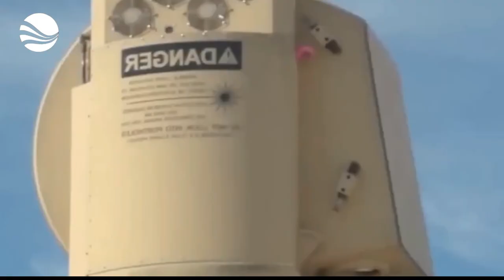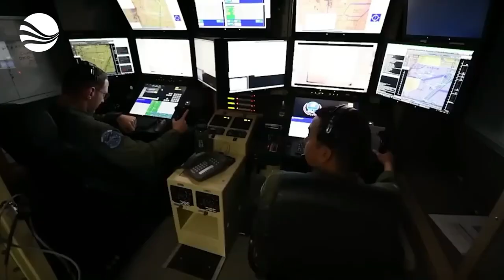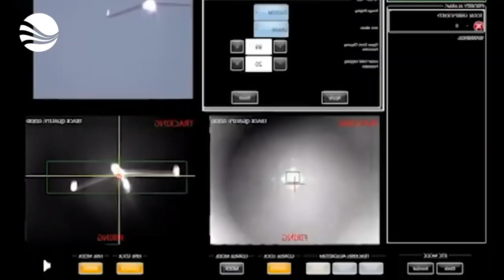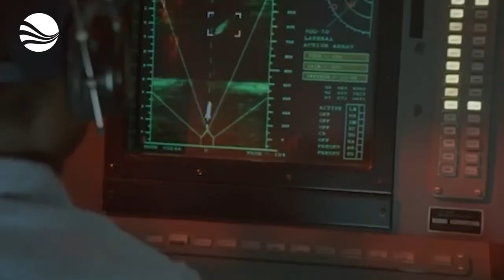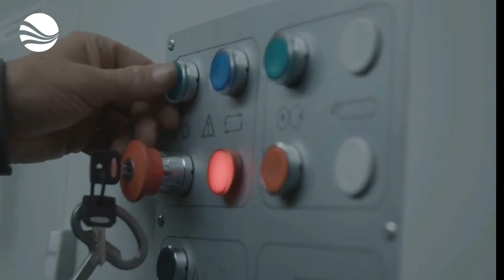U.S Air Force Admitted They’ve Created Something So Advanced That It Will Destroy Everything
The U.S. Air Force has admitted to creating a new laser weapon that is so powerful, it could destroy everything in its path. This new weapon, called the Tactical Ultrashort Pulsed Laser (TUSPL), is capable of emitting pulses of laser light that are millions of times more powerful than those used in previous laser weapons. This makes it capable of destroying even the most heavily armored targets, including tanks, aircraft, and ships.

The TUSPL is still in the early stages of development, but the Air Force has already conducted successful tests of the weapon. In one test, the TUSPL was able to destroy a drone in mid-air with a single shot. In another test, the TUSPL was able to cut through a steel plate with ease.

The development of the TUSPL is a major breakthrough in military technology. It has the potential to revolutionize warfare, making it possible for the Air Force to defeat its enemies with unprecedented speed and precision.

In this video, we will take a closer look at the TUSPL and discuss its implications for the future of warfare. We will also explore the ethical implications of developing such a powerful weapon.